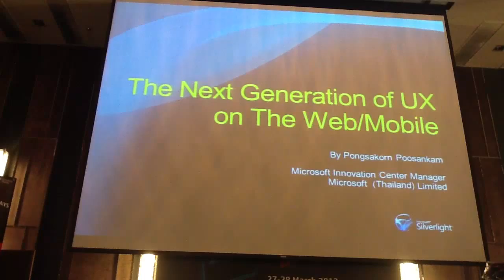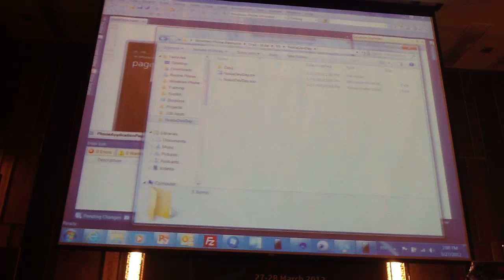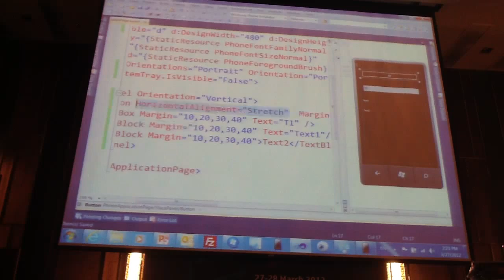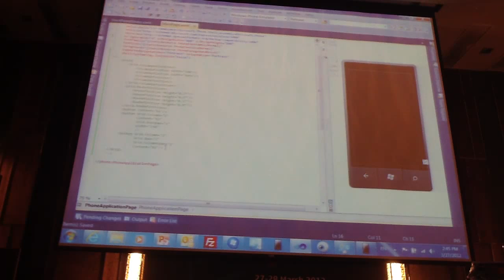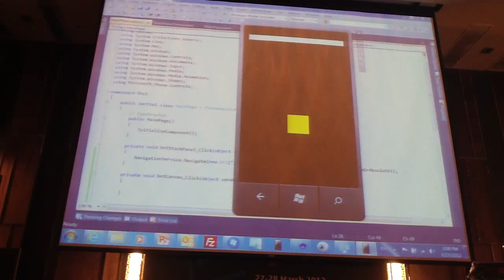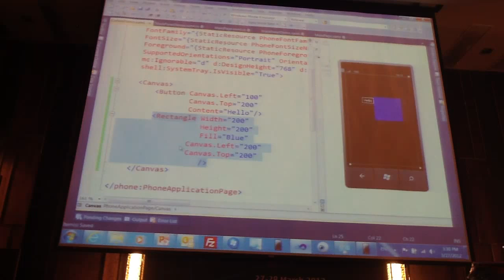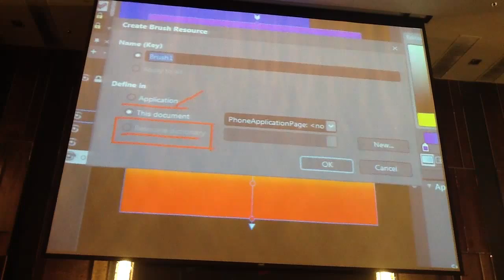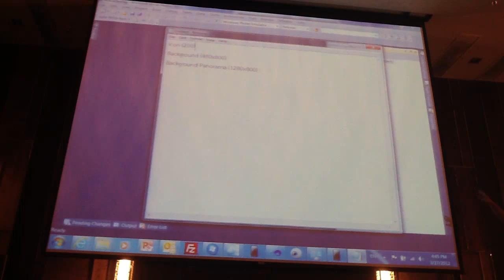Silverlight for Windows Phone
Nokia Developer Days
Windows Phone 7.5 Programming
Instructor: Pongsakorn Poosankam ( @ppongsakorn )

Training Date: 27th - 28th March, 2012
Venue: Renaissance Bangkok Ratchaprasong Hotel, Bangkok, Thailand

Introduction to Silverlight & Windows Phone Development
Create Windows Phone Application
Layout/Container